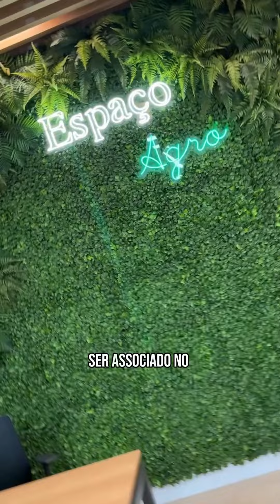TV Zine inauguração Sicoob Credicaf